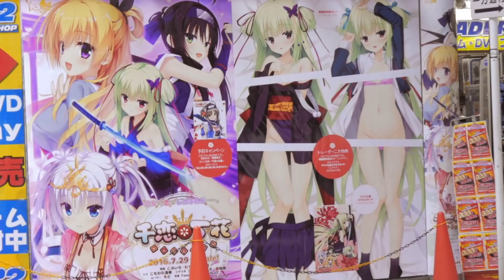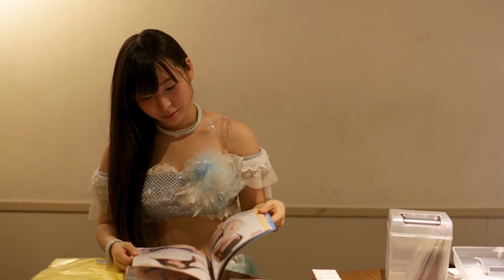World Cinema Documentary Competition: Tokyo Idols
Kiyoko Miyake on her film "Tokyo Idols," which premieres in the World Cinema Documentary Competition at the 2017 Sundance Film Festival.